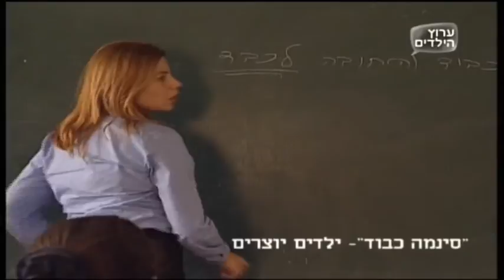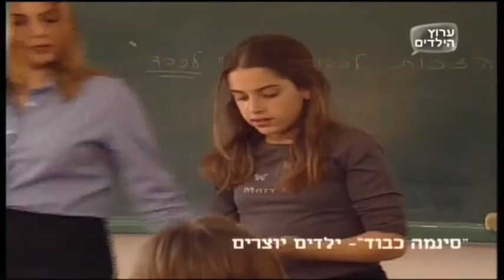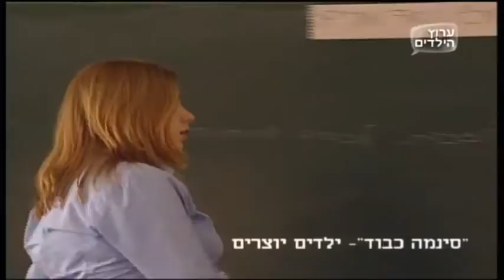הפתק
"סינמה כבוד" - ילדים יוצרים
שנת 2000